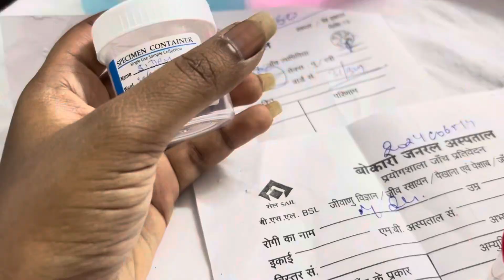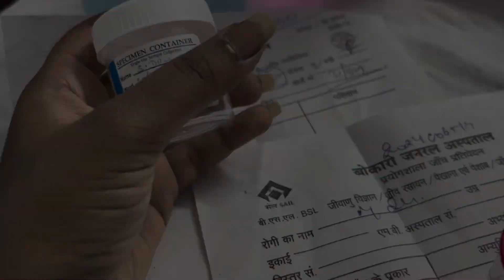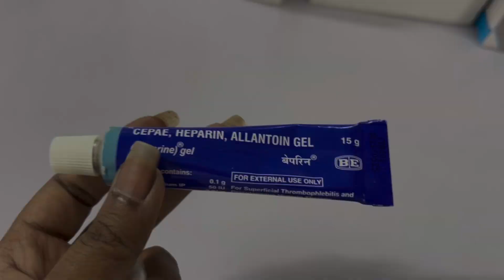Use of vials?? | knowledge about of vial | nursing duty vlog | evening then morning duty vlog